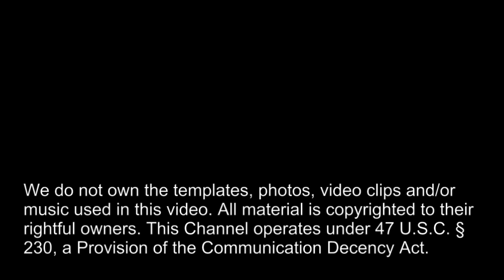How To Deal With MS